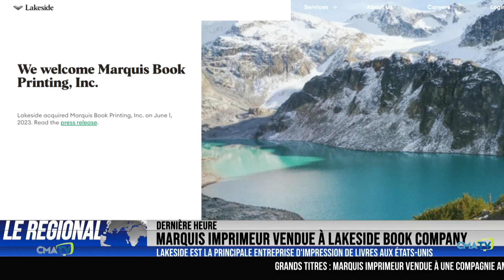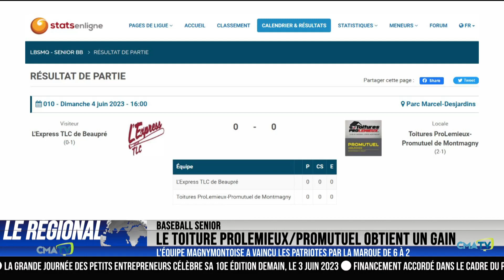L'Info CMATV en bref du 2 juin 2023